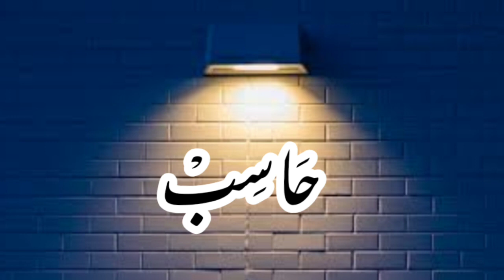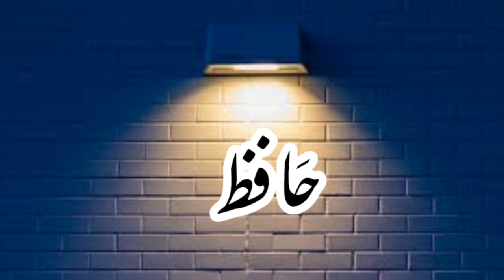Muslim Baby boy names 2023 with meaning in Urdu💯||by Muhammad Muawia Alavi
Muslim Baby boy names 2023 with meaning in Urdu

اس ویڈیو میں ہم اپکو 12 خوبصورت نام بتائیں گے جو کہ بچوں کے ہیں اور معنی خیز ہیں

unique muslim baby boy names
latest muslim baby boy names 2023
muslim boy names with meaning in urdu letter a
muslim boy names with meaning in urdu a letter
muslim ladkon ke naam 2023